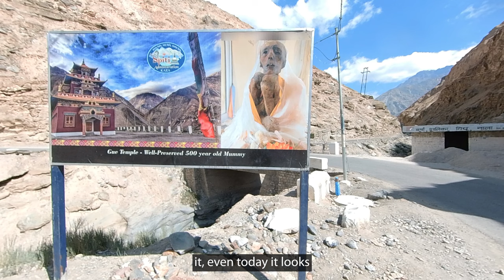Walking Alone Through Lahaul Spiti : Sumdo to Giu - Struggles and A Test of Endurance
Join me on a challenging 14-day walking adventure from Sumdo to Giu Village in Lahaul Spiti. I've covered over 220 kilometers on foot, battling intense heat, steep terrain, and more. Discover the beauty of Spiti Valley and the ancient Giu Monastery, and witness my journey through this incredible landscape.
Support on Google pay, Paytm - 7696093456

Travel Series -
Cycling in Kerala - shorturl.at/hovzX
Cycling in Karnataka - shorturl.at/oGK01
Cycling in Goa - shorturl.at/uwTV7
Goa Series - 2023 - shorturl.at/qOUV4
Cycling in Maharashtra -shorturl.at/wzM06
Cycling in Gujrat - shorturl.at/bltFI
Cycling in Rajasthan - shorturl.at/cCDLY
Leh Ladakh By Walk - 2022 - shorturl.at/rsAW2
Gujrat Q & A Series - shorturl.at/bxyFI
Triund Trek Q & A Series - shorturl.at/cqxDP
Kareri Lake Trek Q & A Series - shorturl.at/tNRU9
Kareri Lake Trek - shorturl.at/ajyBP
Sri Lanka Series - shorturl.at/xCLQZ

Cooking Stove 1
Insta 360 One X2